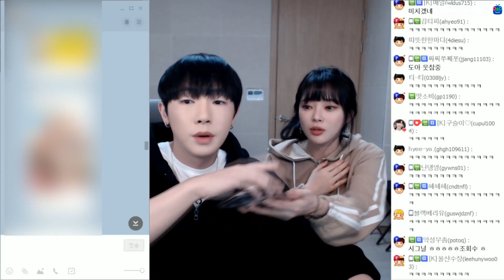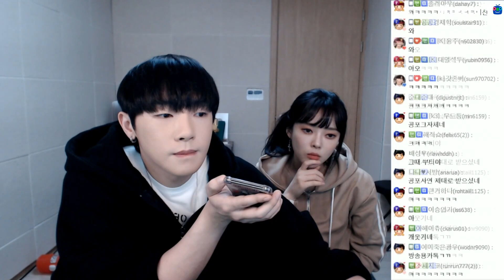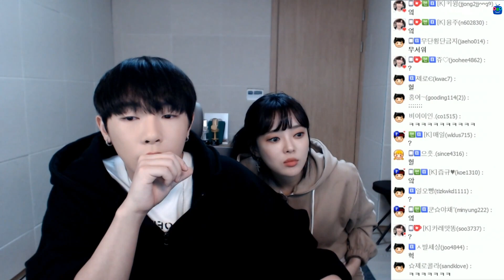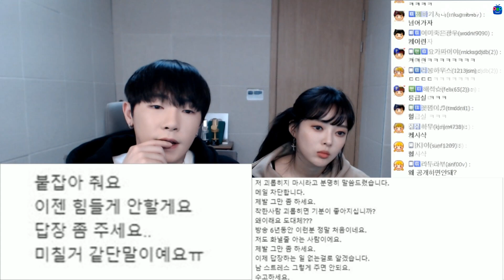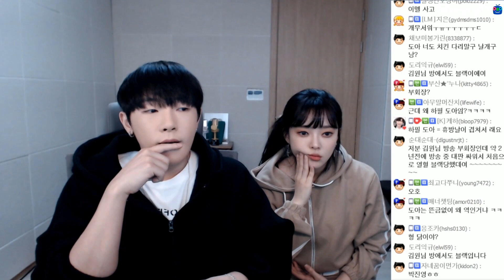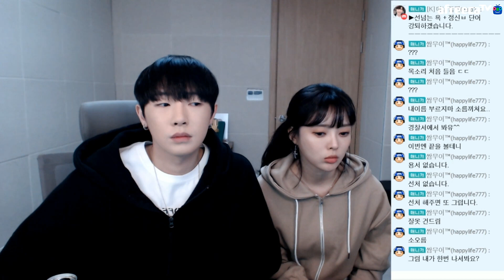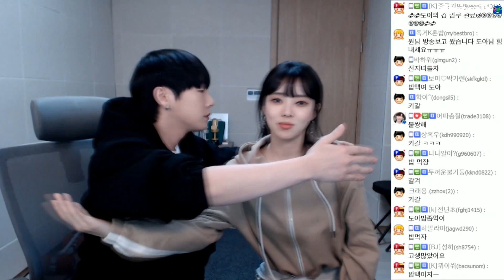※소름주의※ 스토커와 삼자대면 했습니다..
♠ 페이스북 : 이예린